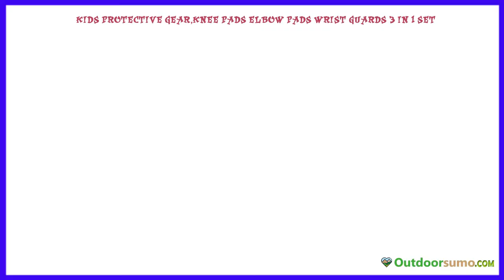Kids Youth Adult Knee Pads Elbow Pads with Wrist Guards Protective Gear Set Reviews by Outdoorsumo